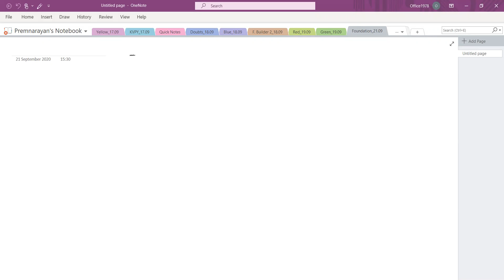Trigonometric RI,Identities,11th,Foundation Builder,Date-21-09-2020,By-Premnarayan Baliarsingh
Trigonometric Identities are useful whenever trigonometric functions are involved in an expression or an equation. Identity inequalities which are true for every value occurring on both sides of an equation. Geometrically, these identities involving certain functions of one or more angles. There are various distinct identities involving the side length as well as the angle of a triangle. The trigonometric identities hold true only for the right-angle triangle. The six basic trigonometric ratios are sine, cosine, tangent, cosecant, secant, and cotangent. All these trigonometric ratios are defined using the sides of the right triangle, such as an adjacent side, opposite side, and hypotenuse side. All the fundamental trigonometric identities are derived from the six trigonometric ratios. Let us discuss the list of trigonometry identities, its derivation and problems solved using the important identities.